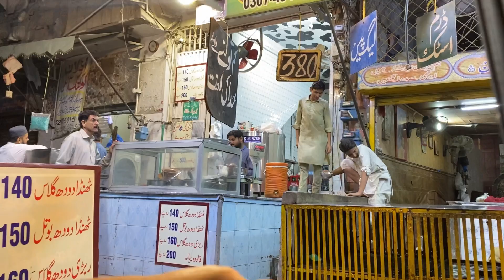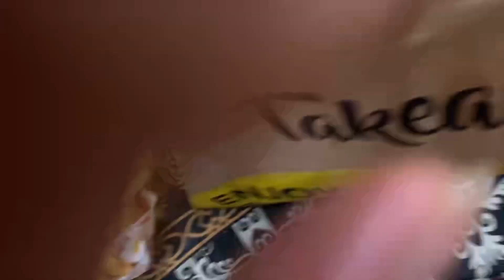Barish ka mosam or long drive py gy